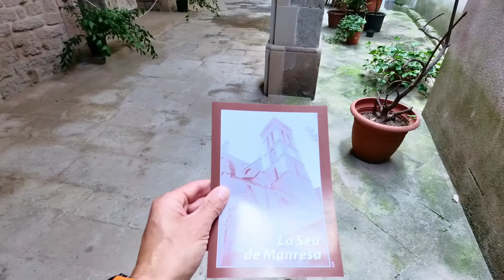Basílica La⛪Seu de Manresa.